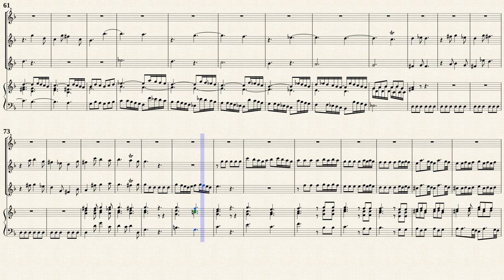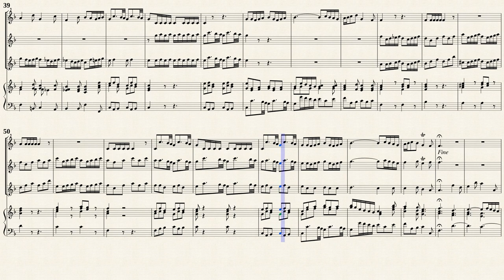Telemann, G. P. _ Concerto à 4 in D-Dur, TWV 43:D7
Concerto à 4 in D-Dur, TWV 43:D7
for Trumpet, 2 Oboes and Continuo
Transposed for 3 Recorders and Continuo in F-Dur